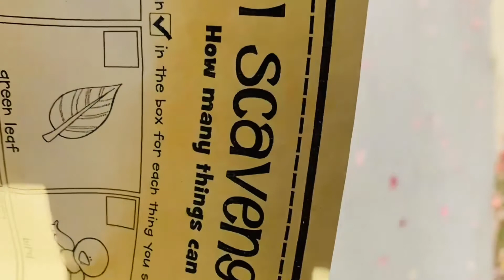Scavenger Hunt | Let's Talk | Telugu Vlogs In USA | 1080p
Scavenger Hunt | Let's Talk | Telugu Vloga In USA